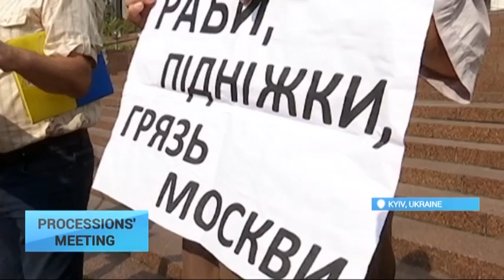Controversial Procession: Believers of Ukrainian Orthodox Church gather in Kyiv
Approximately twenty thousand members of the religious procession organized by the Ukrainian Orthodox Church (Moscow Patriarchate) have gathered in Kyiv city center. They are celebrating the Day of the Baptism of Kyivan Rus and also the 1000th anniversary of ancient Kyivan Rus monasticism on Holy Mount Athos.